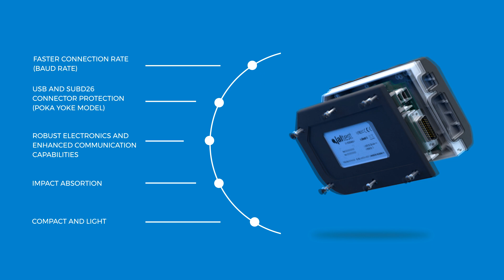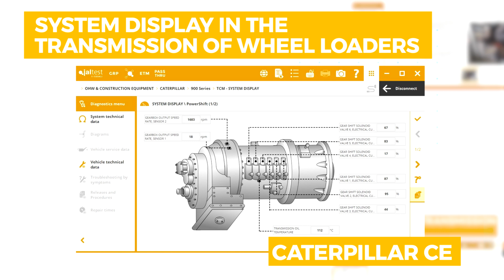JALTEST OHW SOFTWARE 20.1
Jaltest launches the latest software update for the world's #1 Multibrand diagnostic tool, Jaltest Diagnostics.

This new version includes the following innovations:

• New cable for DL02/03 engines
• Calibration of the transmission in wheel loaders
• System Display in the transmission of wheel loaders

It is also complemented by the launch of the new V9 link, Jaltest Diagnostic's vehicle connection device:

• Faster connection Rate (Baud Rate)
• USB and SUBD26 Connector Protection (Poka Yoke Model)
• Robust electronics and enhanced communication capabilities
• Impact absorption
• Compact and light

Lighter, faster, better.

And it features with the new graphic user interface:

• Fast installation and handling
• Customizable
• Everything in one single display
• Elegant design with brighter colors

More visual, more intuitive.

Download the document with all the new features included in version 20.1 of the Jaltest Diagnostics software, HERE!